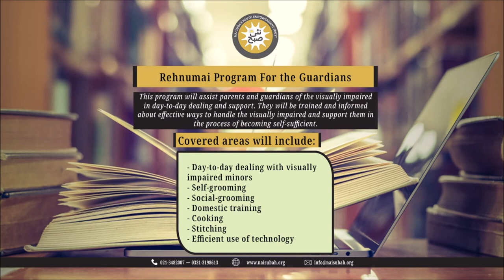Rules To Make Kitchen Accessible For Your Visually Impaired Child | Rehnumai | Nai Subah